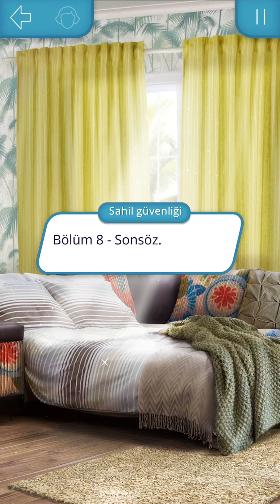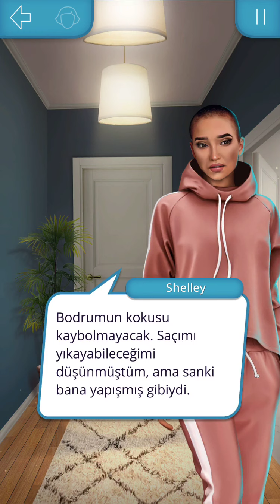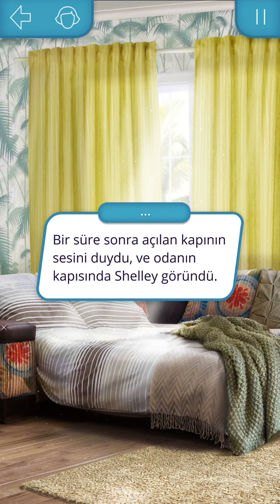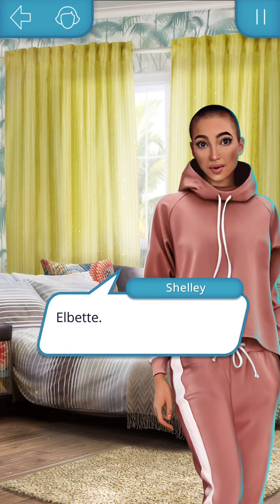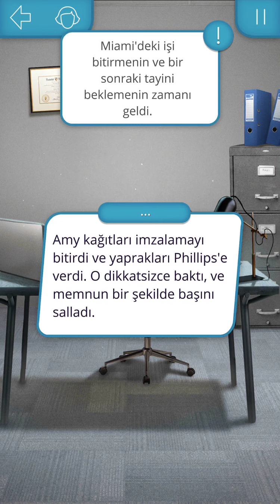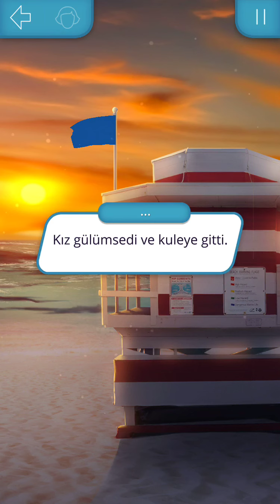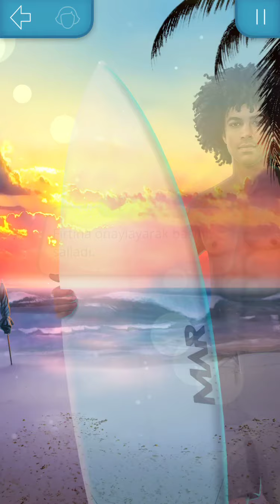💎 Sahil Güvenlik Final 2.Sezon 8.Bölüm Romantizm Kulübü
ROMANTİZM KULÜBÜ - SAHİL GÜVENLİK - 2.SEZON 8. BÖLÜM(FİNAL)

Baştan başlayıp hangi seçeneklerde ne var acaba diyorsan tam sana göre bir video hazırladım. Tüm seçeneklerin altında yatan şıkları görmeni sağlayacak “hızlı seçim” videolarım şu an kanalımda. Hemen ulaşmak istiyorsan senin için alta link bıraktım tıklayarak ulaşabilirsin. ❤️

 Hangi oyunları çekmemizi istersiniz yorumlarda belirtin.